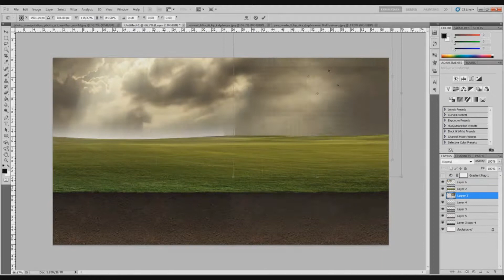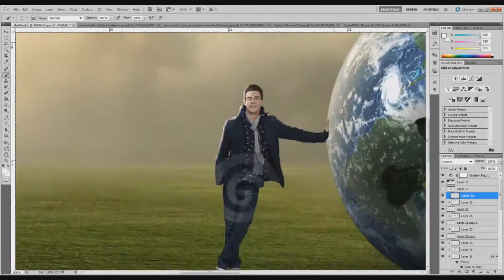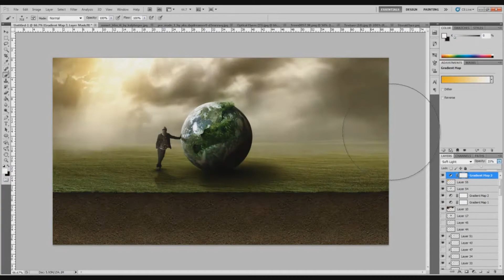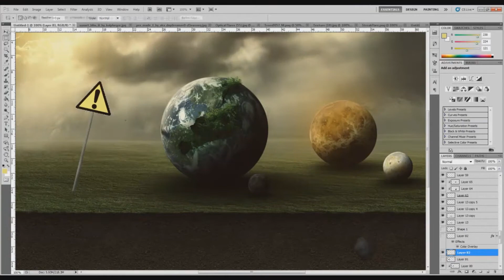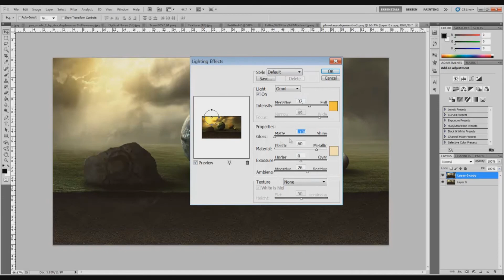Planetary Alignment - Dare Entry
5 Likes? :) Sorry about the quality of the video :/
Hey guys! this is my first entry to the DareArts manipulation contest, i will be making at least one more as i feel this piece is missing something, anyway enjoy the speed art dont foorget to like and comment :)
Oh yeah messed up one shadow on the earth... :/